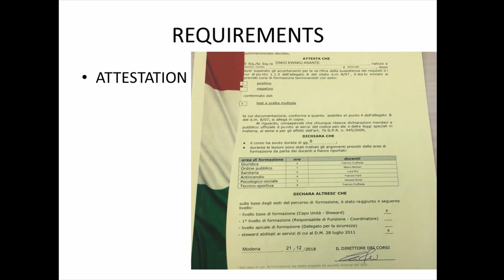STUDENTS PART TIME JOB IN ITALY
STEWARD JOB AT STADIUM IN ITALY
STEWARD JOB REQUIREMENT
COMPANIES HIRING STEWARDS